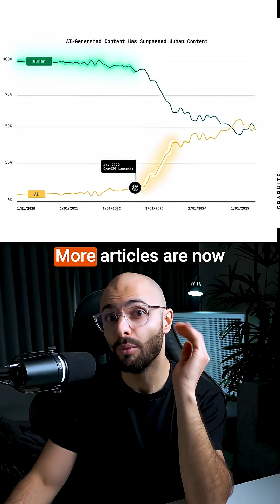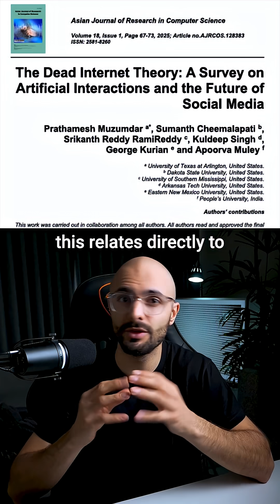Proof that AI is taking over the internet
New research study finds that AI-generated content has surpassed human written content on the internet.